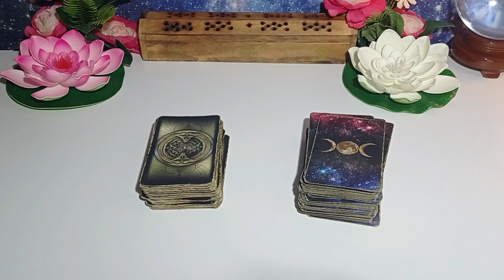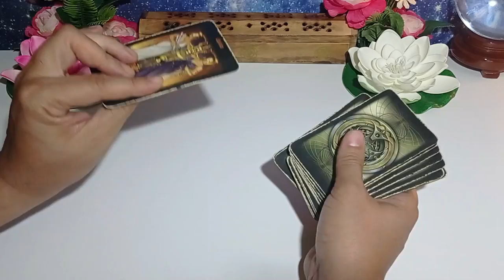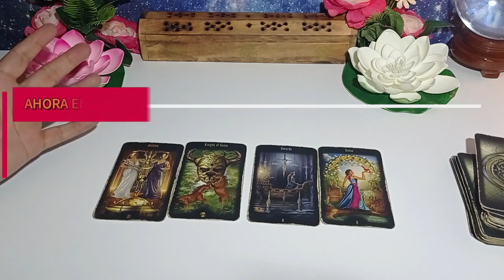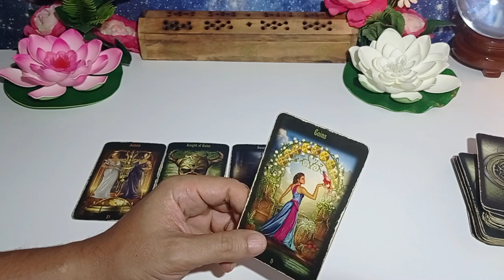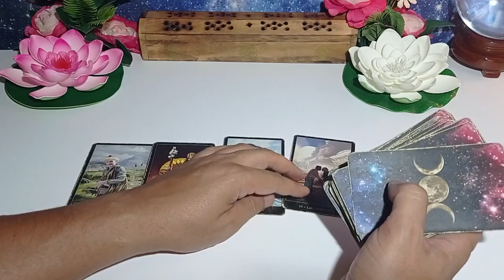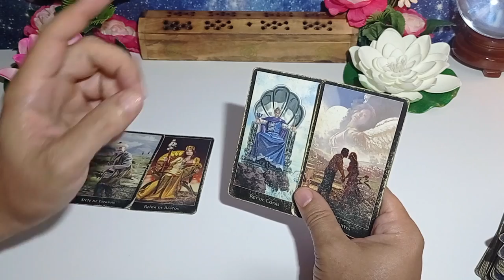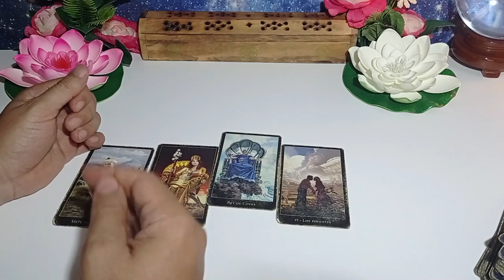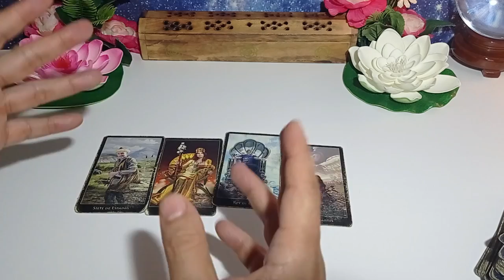💥 ¡¡¡QUE NECESITAS SABER Y NO VES!!!💥 Tarot Interactivo Gratis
✅  Reserva ya tu CURSO BÁSICO DE INICIACIÓN AL TAROT✅
 No pierdas la oportunidad, de aprender ésta poderosa
herramienta, con la que podrás averiguarlo TODO.
CURSO BÁSICO Y SENCILLO DE APRENDER. Haz tu reserva

​✅​WHATSAPP O TELEGRAM (NO LLAMADAS) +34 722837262